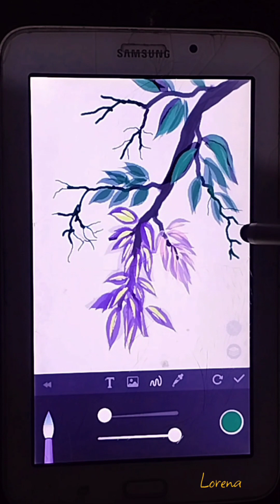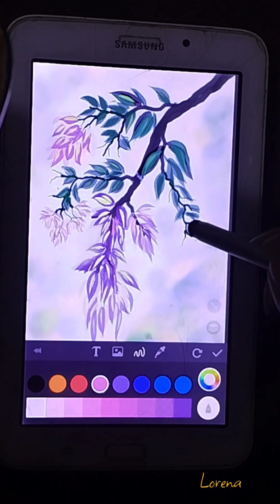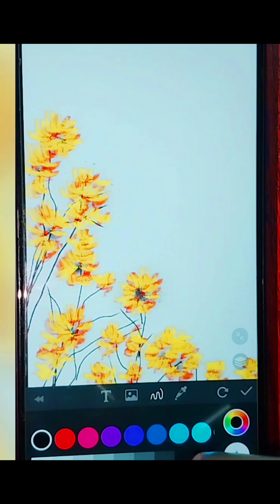Tree Tops painting on phone/leaves/flowers/painting